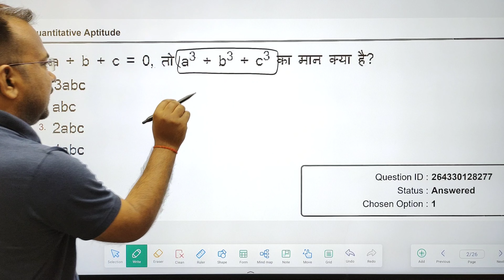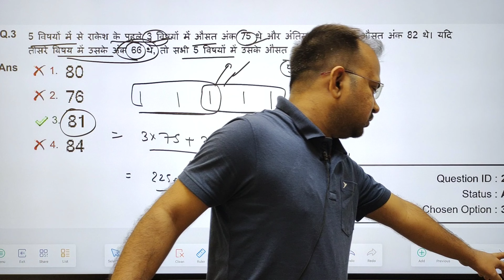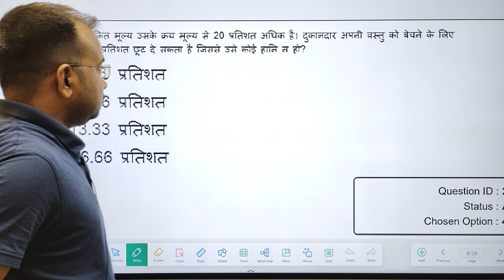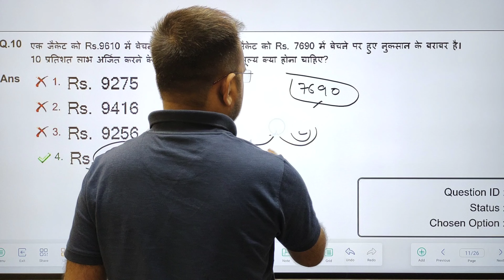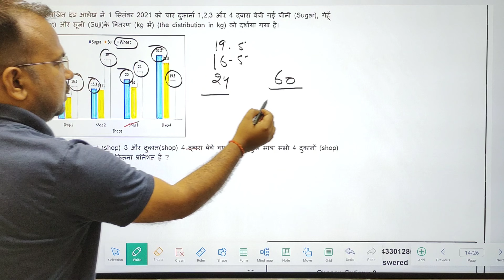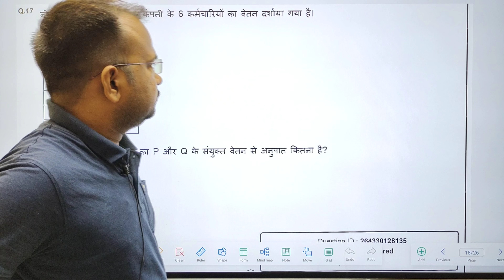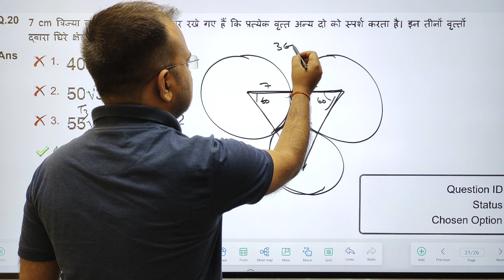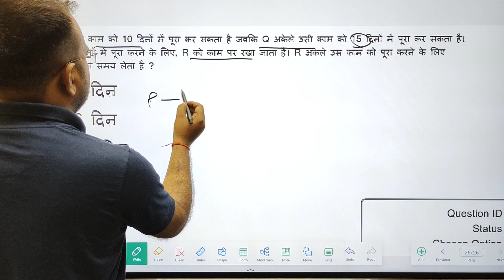SSC CHSL 2022-23 | 10 march 3rd shift complete math solution सबसे अलग सबसे पहले |all shifts solution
SSC CHSL 2022-23 | 10 march 2nd shift complete math solution सबसे अलग सबसे पहले | all shifts solution